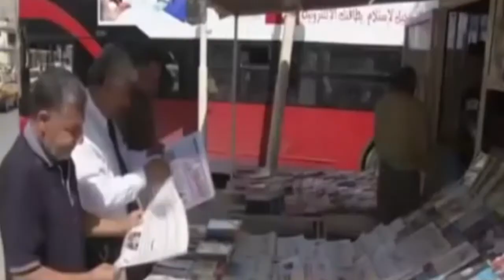التحالفات والصراعات والملالي..بغداد على النار انتظارًا للانتخابات المقبلة اخبار العراق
التحالفات والصراعات والملالي..بغداد على النار انتظارًا للانتخابات المقبلة